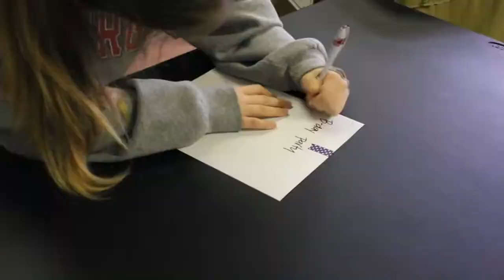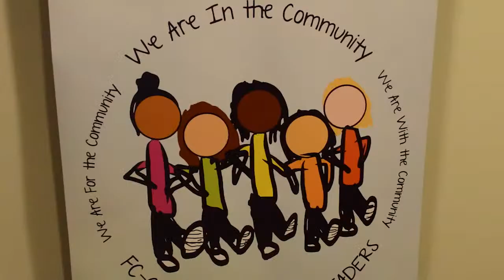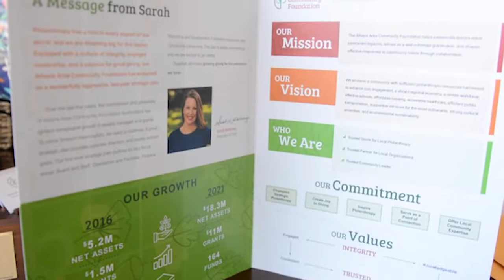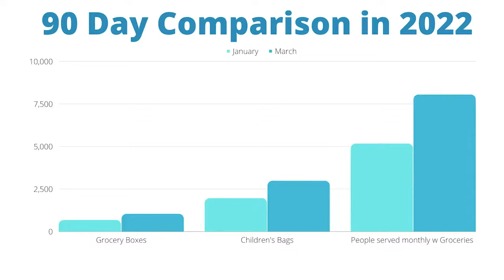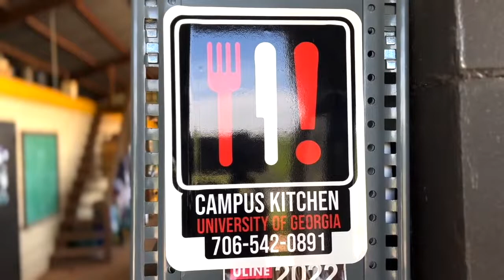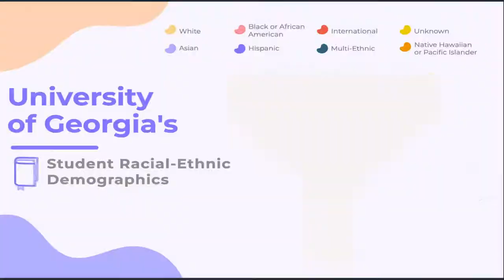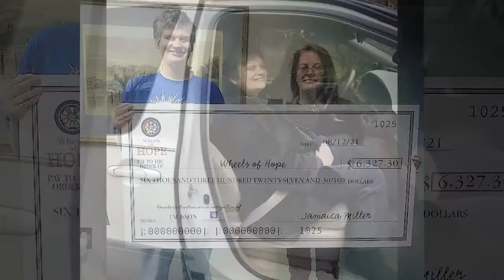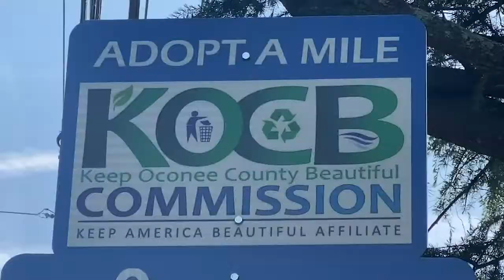Grady Newsource, April 20th, 2022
Grady Newsource is a production of the Grady College of Journalism and Mass Communication at the University of Georgia.